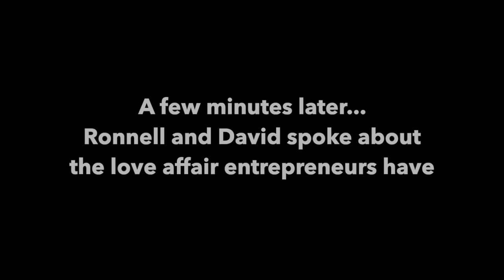Video Jul 14, 7 44 01 AM